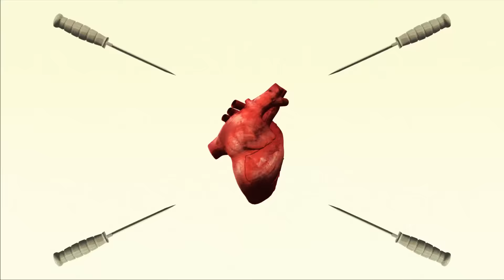3TEETH - Eradicate (Video)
Motion Graphics / Design : Francesco Brunotti

Live footage / Camera operator : Francesco Brunotti

Actor: Francesco Langeli

"Eradicate" taken from the album "3TEETH"